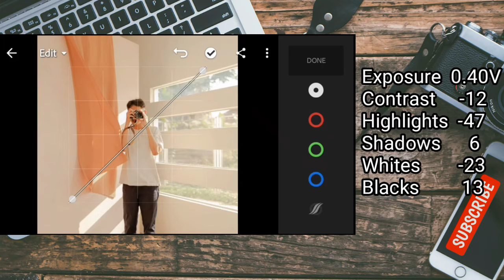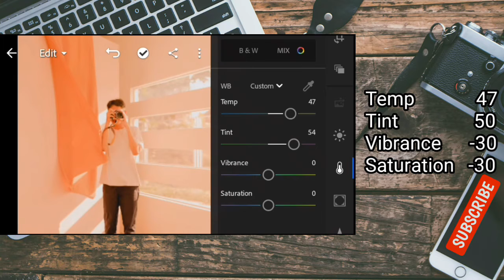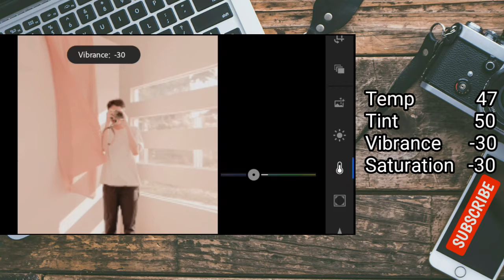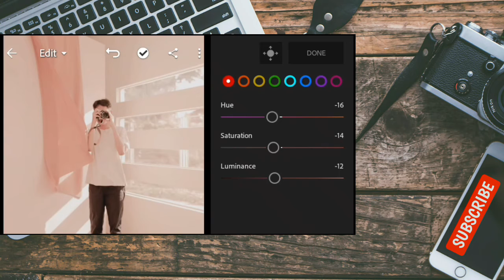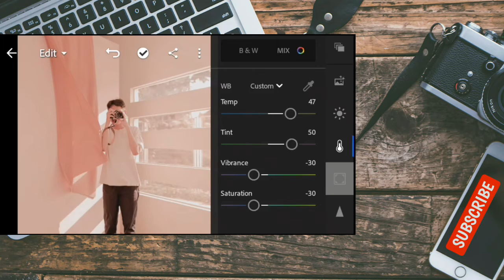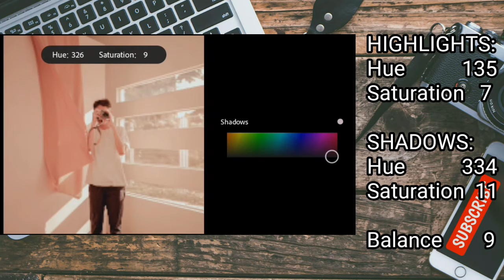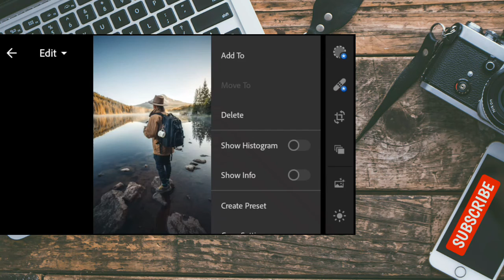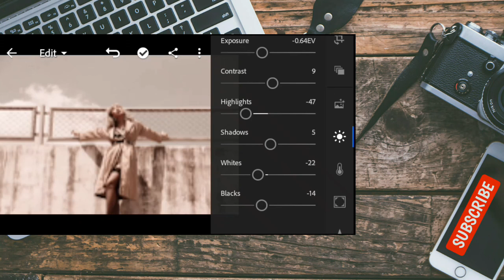New Lightroom mobile preset || Vintage lightroom tuturial || Free lightroom preset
"Delight yourself in the LORD, and he will give you the desires of your heart. Commit your way to the LORD, trust in him, and he will act."
                                                                               Psalm 37:4,5

Photo source:
 Pexel app

*ignore
lightroom mobile edit beach,
lightroom mobile export dng,
lightroom mobile editing night,
lightroom mobile editing video,
lightroom mobile free dng,
lightroom mobile free preset tutorial 2019 how to edit red tone in lightroom mobile ruby preset,
lightroom mobile film look,
lightroom mobile food presets,
lightroom mobile free dng how to edit dark brown tone in lightroom ferrero preset,
lightroom mobile green